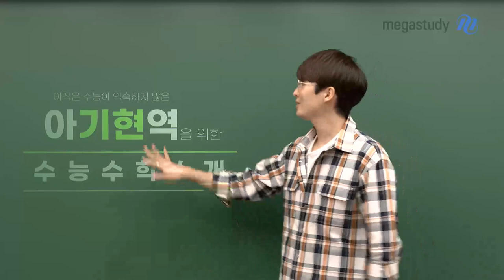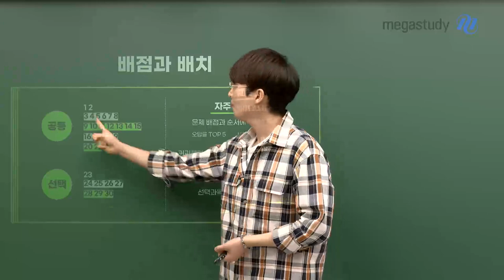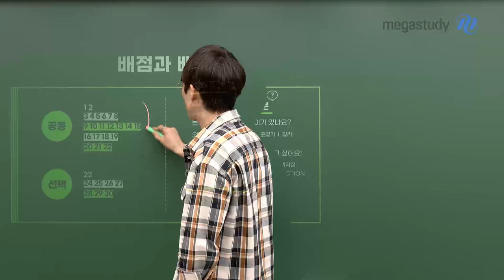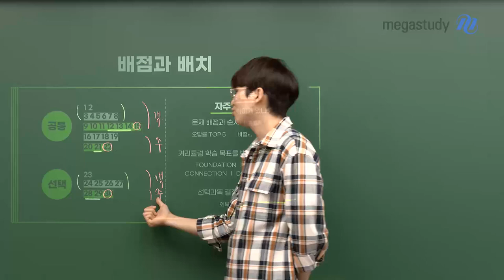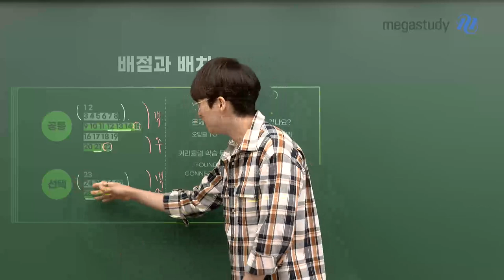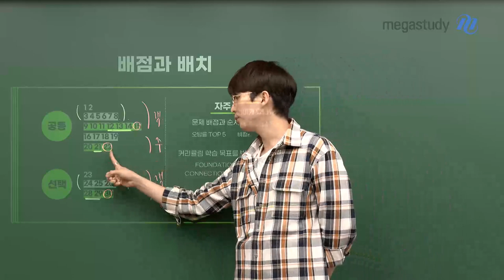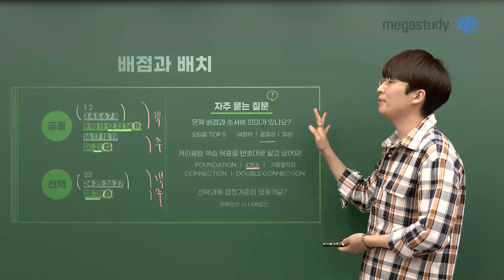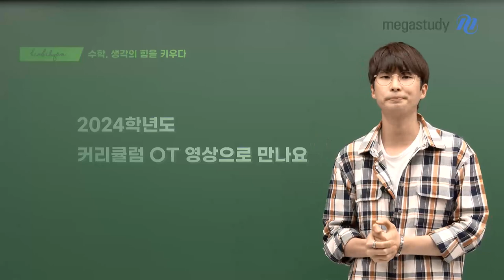[메가스터디] 수학 김기현쌤 - 아기현역을 위한 수능수학 소개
예비고3을 위한 수능수학을 소개합니다!

1. 과목 구성

2. 배점과 배치

3. 자주 묻는 질문

- 문제 배점과 순서에 의미가 있나요?

- 커리큘럼 학습 목표를 번호대로 알고 싶어요!

- 선택과목 결정기준이 있을까요?

4. 지금 해야 할 것

- 내신 챙기기

- 선택과목 탐색과 확정

- 고민은 짧게, 행동하며 방향 조정